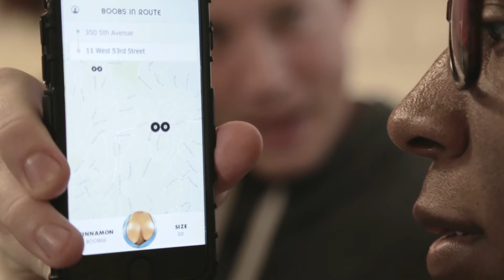Boober sketch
Two teenagers use an Uber-like app to call in fifteen minutes of pleasure.